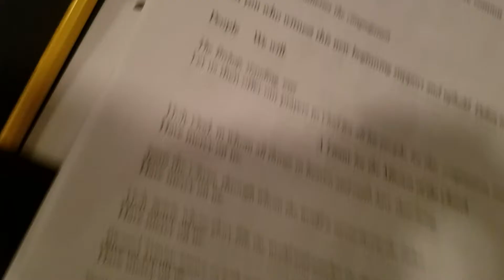Reverend Debra's Installation at Church of Our Saviour